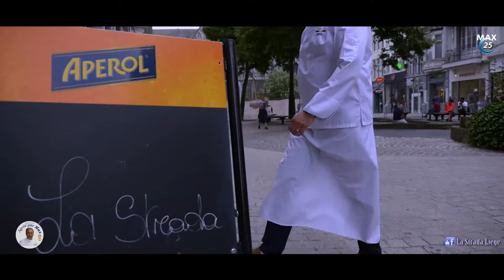Max25 La Strada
La Strada - Liège - Restaurant Agréé Max